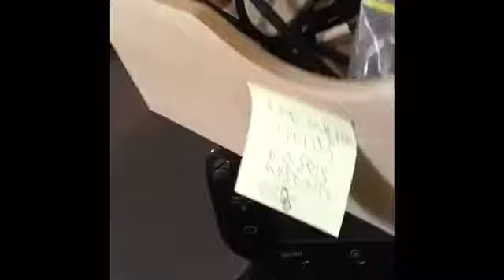The Ultra Ultras Strike Back 2!